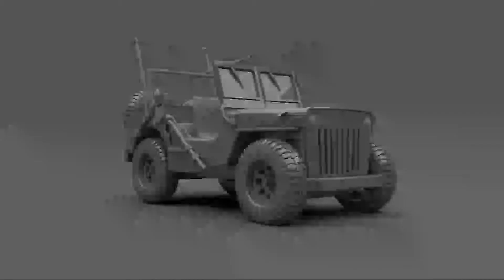3d jeep images showreel /made by op